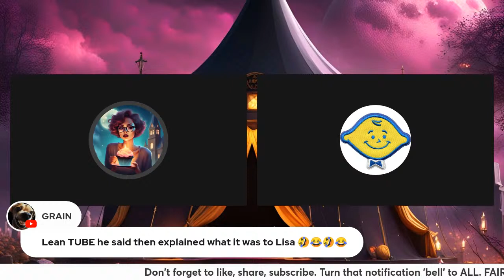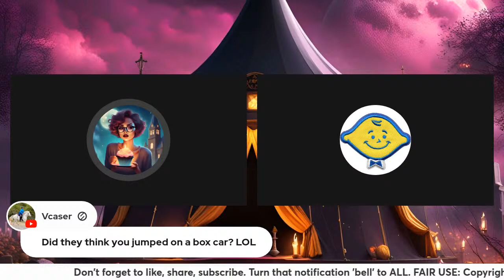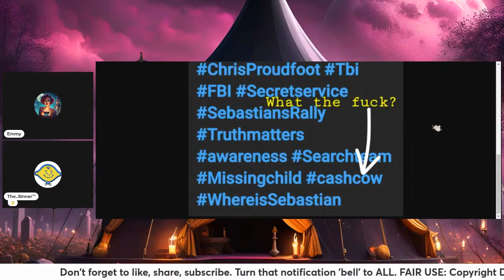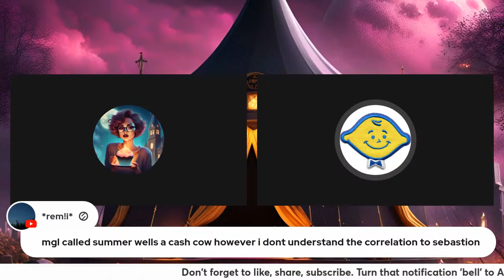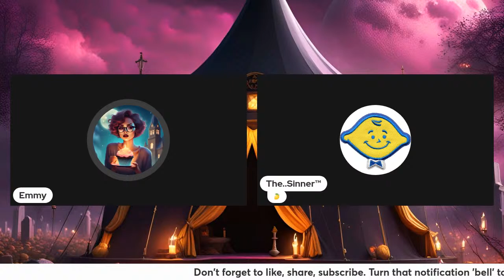Breaking News! Let's Give Them Something to Talk About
Sweetie Pie & Sour Puss does not own the right to the video clips used in this video. Contact Sweetie Pie & Sour Puss directly to discuss receiving credit or removing the featured content. Do NOT contact or harass anyone mentioned in this video or livestream.